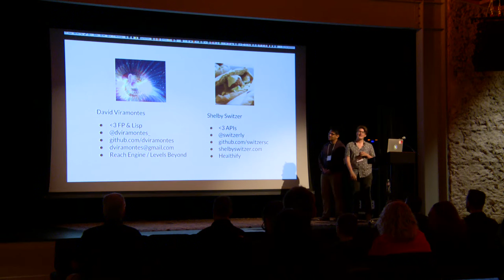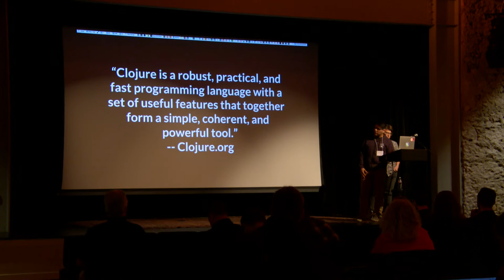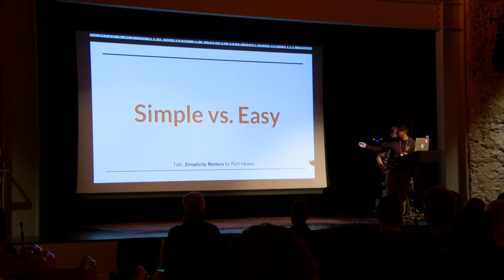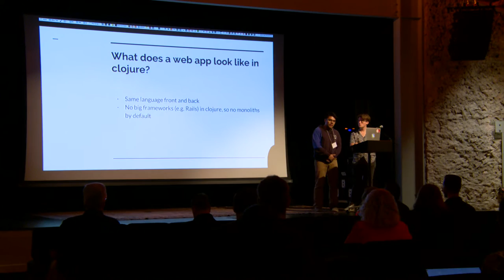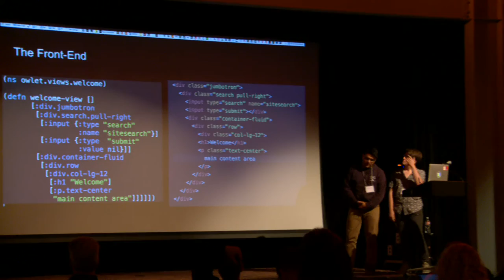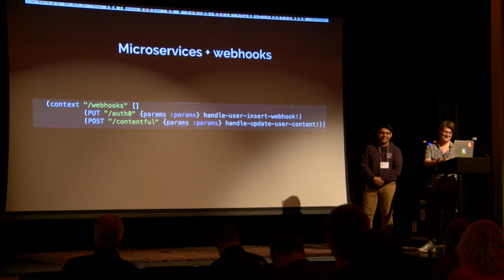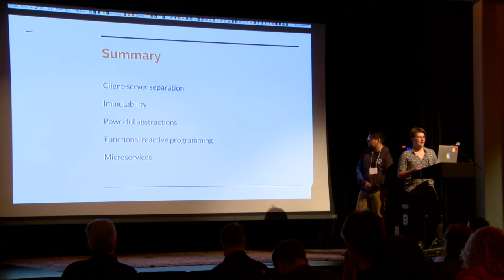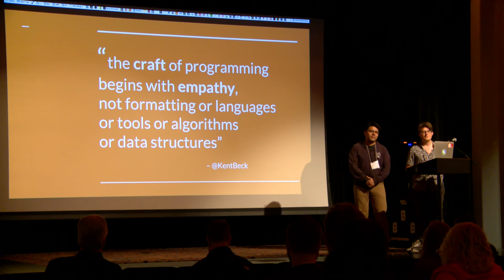Hacking Web Apps with Clojure(Script) @ Code for Denver - Shelby Switzer & David A. Viramontes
Over the past year, Code for Denver has embraced Clojure and ClojureScript as key technologies for civic hacking projects. This talk will draw on real-life stories from our experiences to discuss the challenges of bootstrapping devs into the Clojure ecosystem, the pros and cons of picking Clojure as a technology for web apps, and unexpected joys of building Clojure APIs and ClojureScript front-ends for good in our community. We will cover the libraries, tools, and principles you’ll need to start hacking web apps and making an impact.